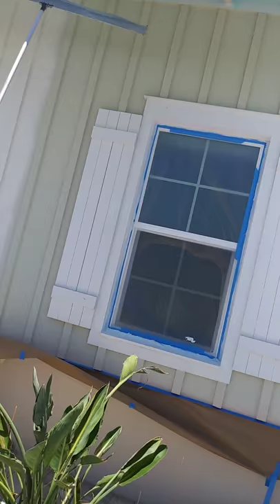How to Paint Exterior Building Professionally | Port St Lucie Painter | FL Painting Artists Corp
Florida Painting Artists Corp. is the leading family operated painting company in Port St. Lucie. We always provide honest estimates and professional painting services.

For nearly a decade our family ran painting company has exceed our customer expectations and have remained a customer oriented company. We are proud to say we provide 100% customer satisfaction.

Florida Painting Artists Corp. provides an array of painting services and pressure washing solutions. We find pleasure in making homes and businesses beautiful through painting services. Watching our clients brag about how gorgeous their home is again is exactly our goal.
#1 PAINTING COMPANY IN PORT ST. LUCIE!

At Florida Painting Artists Corp. we value all our customers and our proven track record shows our success and dedication to every customer. Our company provides different services to meet all your needs.

We offer both residential and commercial painting services. Our residential services include, house paint, garage floors, floor paint, pool/patio, fence wood, and tile roofs. Additionally, we offer commercial building, and office painting Services. Contact Florida Painting Artists Corp. today to receive a free vivid quote!

One of the best and most efficient ways to improve the value your home is to have a professional paint job. Consumer Reports, states that a professionally done exterior paint job can potentially increase the value of your house in the range of 2-5%.

In addition to having the exterior of your house painted, Florida Painting Artists Corp. offer garage floor, tile roof, fence wood, and floor paint services that all make your property more vivid.
Interior House Paint
Exterior House Paint
Garage Floors
Floor Paint
Pool/ Patio Paint